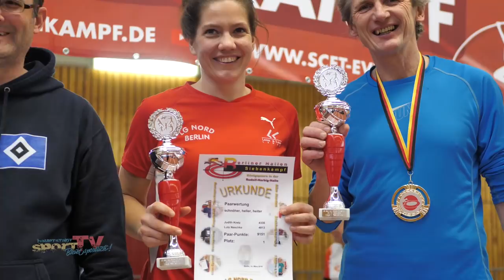Berliner Hallen-Siebenkampf 2019 der LG Nord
Sport, Spaß und Geselligkeit swaren auch 2019 die zentralen Stichpunkte am Wochenende des 23. Hallen-Siebenkampfes der LG Nord Berlin. Startberechtigt waren übrigens JEDEFRAU und JEDERMANN ab 14 Jahre, beim in Europa einzigartigen Hallen-7-Kampf für Jedermann und Profis nach internationalen Wettkampfregeln.